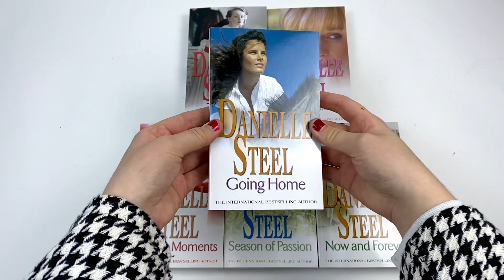Danielle Steel Collection 10 Book Set Collection - Book Unboxing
Titles In This Set:
Going Home
To Love Again
The Ring
The Promise
Summer's End
Season of Passion
Secrets
Golden Moments

Going Home:
For Gillian and Chris their happiness seemed complete. Handsome, dynamic, with a wild past behind him and a golden future ahead, Chris was everything Gillian wanted - and more.

To Love Again:
Isabella and Amadeo. The toast of international society and the undisputed leaders of Rome couture.

The Ring:
In the turbulent days of Germany in the thirties, Kassandra von Gotthard met the man who would change her life: Dolff Sterne.

The Promise:
For Michael and Nancy, the carefree days of innocence were drawing to an end, bringing the hardest test of their love for each other.

Summer's End:
Deanna believed she had everything she'd ever wanted. Diamonds, a beautiful home, a handsome, successful husband who adored her.

Season of Passion:
Kate and Tom are the original star-crossed lovers. Kate is a beautiful model; Tom a successful football star at the peak of his career.

Secrets:
As the stars of the screen they shared their secrets with millions. Offstage they were ordinary people with homes and dreams, lives and loves, every bit as real...

Once In A Lifetime:
To the doctors the woman in the ambulance was just another casualty - just more beautiful than most, more badly hurt, like a delicate damaged butterfly . . .

Now And Forever:
The perfect love . . .Jessica and Ian were a golden couple - young, glamorous, successful. And deeply in love.

Golden Moments:
As one of the world's richest women, beautiful Kezla Saint Martin was the pampered darling of the jet-set, her life a careless round of glamorous games.